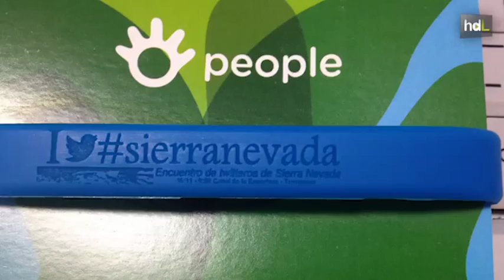HDL Una emprendedora granadina, a la conquista del mercado europeo con pulseras personalizadas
Una pulsera  con el nombre y teléfono de los padres puede ser la mejor ayuda si un niño se pierde en la playa o en un centro comercial. Desde hace 8 meses, una emprendedora granadina comercializa, a través de Internet,  este producto que nació enfocado a los niños pero que ahora vende a todo tipo de clientes.  Cada comprador personaliza su pulsera con el diseño y los datos que desee: un número de teléfono, alergias o grupo sanguíneo; información de gran utilidad en caso de producirse alguna situación de emergencia. Ahora dará el salto al resto de Europa.